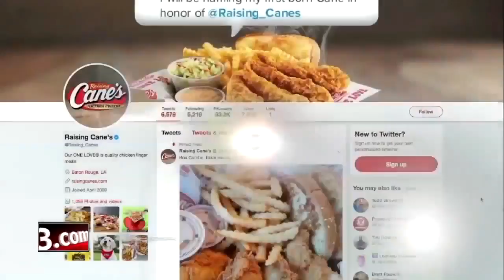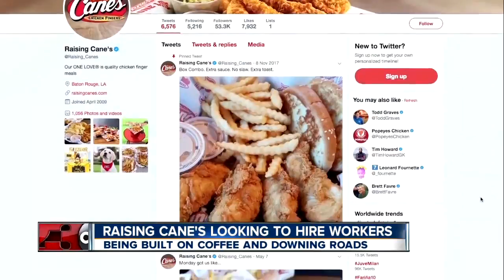23ABC News Latest Headlines | August 9, 10pm